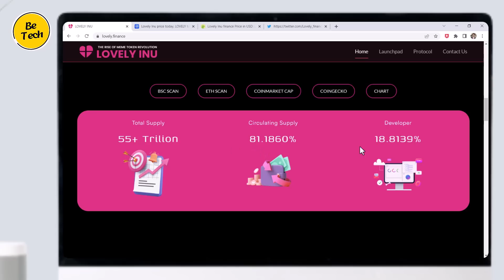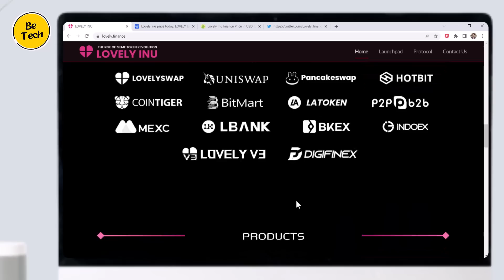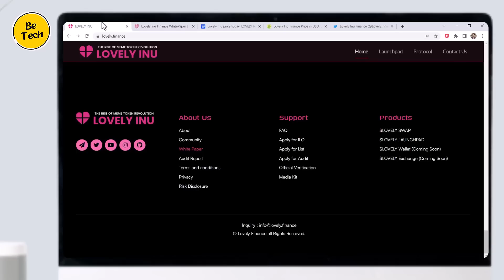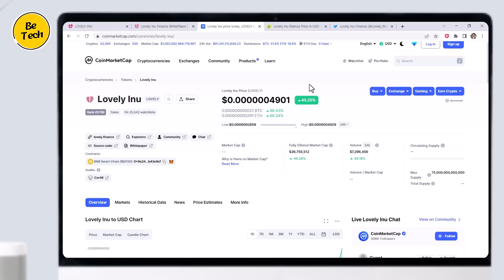Lovely Inu Crypto Coin | BEST Meme Coin For This Bull Rally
BEST Meme Coin For This Bull Rally. Lovely Inu coin.  LOVELY going lists on 10 Exchanges
LOVELY is listed on 14 exchanges already. LOVELY is on the Top Coin Board on BitMart
Last year LOVELY was listed on 5 exchanges and it hit the 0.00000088$
Now turn for 10 Exchanges

Lovely Inu: A meme token with a decentralized network

At first sight, all meme-inspired tokens seem useless: They often have no application, liquidity or long-term perspective. To challenge this bias, a team of crypto enthusiasts has launched Lovely Inu to revolutionize the meme token industry.

Lovely Inu is a utility token key to products such as V3 Swap on BNB Smart Chain, a gaming platform with live casinos, a launchpad, crypto wallet, and more.
The project is later launching an exchange, its own blockchain, and swapping functionality on the Ethereum and Polygon chains.

Lovely Inu represents a revolutionary system to unite memes with decentralized finance technology.